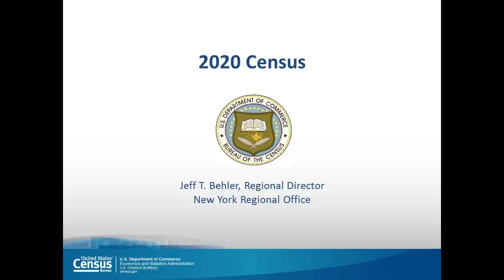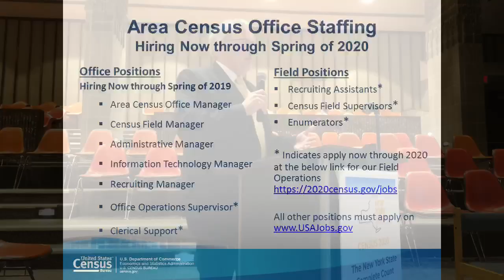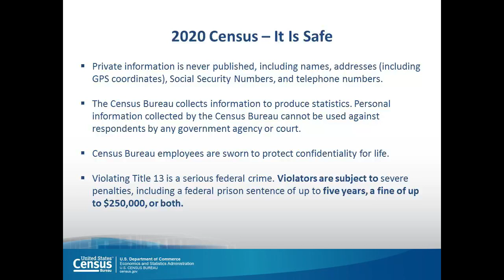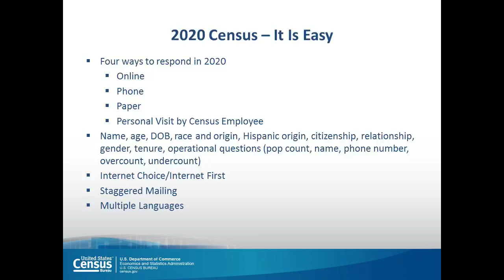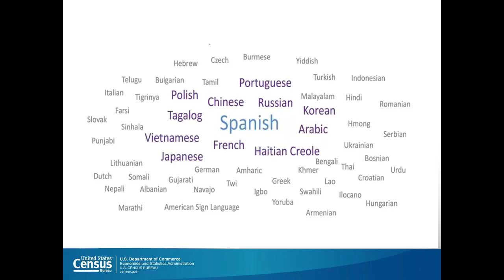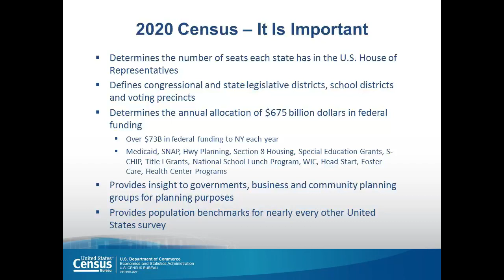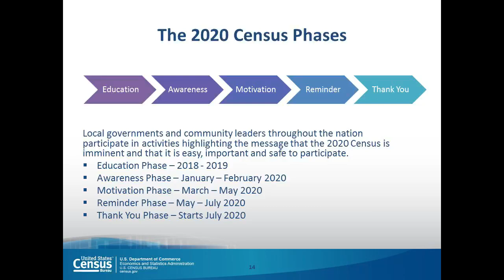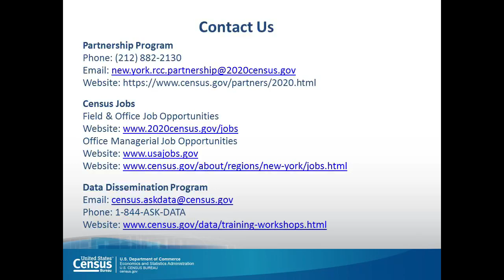April 18, 2019 Buffalo Census Public Hearing